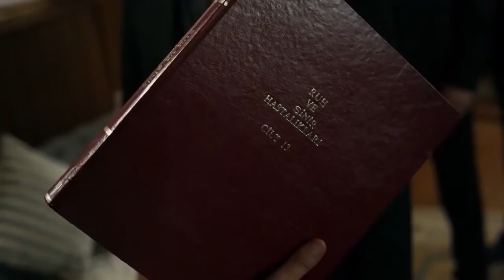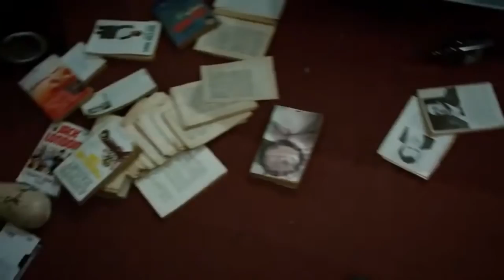Vay Arkadaş | Türk Komedi Filmi Full İzle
Manik, Tik  İstanbul’un kenar mahallerinden Balat'ta yaşayan üç arkadaştır. Üçü de problemli çocukluk geçirmiş haşarı tiplerdir. Mahallelerinin dışına pek taşmayan, sıradan ama kendi içlerinde hareketli bir hayatları vardır. Bazı durumlarda işlere bulaşmaktan alıkoyamazlar kendilerini.

Bu yüzden Manik her ortamda her durumdan kendisine potansiyel belalar çıkaran, Tik etliye sütlüye pek dokunmayan içine kapanık, Dil do ise kadınları cezbeden oldukça iyi bir fiziğe sahip ve bu özelliğini de her zaman kadınlara karşı koz olarak kullanan, egosu yüksek kenar mahalle tipleridir

Ufak tefek üçkağıtlar, türlü dolaplarla oradan buradan elde ettikleri avantalar ile hayatlarını devam ettirmektedirler. Ama son yaptıkları iş başları iyice belaya girip hapisle tanışınca bu işlere tövbe etmek zorunda kalırlar... Ta ki eski bir sinemanın makine dairesinde yoksul ve perişan bir hayat yaşayan, babası Efendi'nin amansız bir hastalığa yakalanıp da tedavisi için yüklü bir miktar para gerekinceye kadar.

Yönetmen: Kemal Uzun
Oyuncular: Ali Atay, Mete Horozoğlu, Fırat Tanış, Rasim Öztekin, Demet Evgar, Mustafa Üstündağ, Erdal Tosun
Tür: Komedi, Aksiyon
Ülke: Türkiye